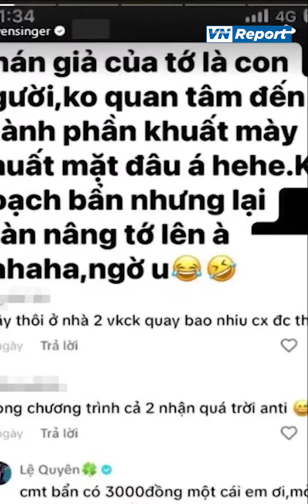Lệ Quyên - "Chị đẹp" đại gia kim cương giàu có cỡ nào? | VnReport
Lệ Quyên - "Chị đẹp" đại gia kim cương giàu có cỡ nào

Đồng hành cùng VNReport tại:
Theo dõi thêm các kênh cùng hệ thống với chúng tôi:
VnReport Kênh thông tin tổng hợp